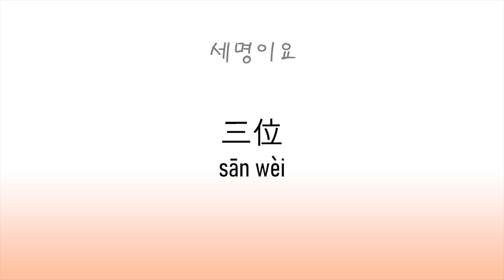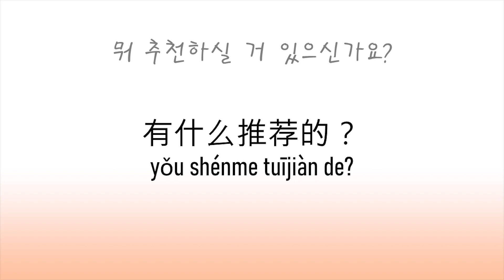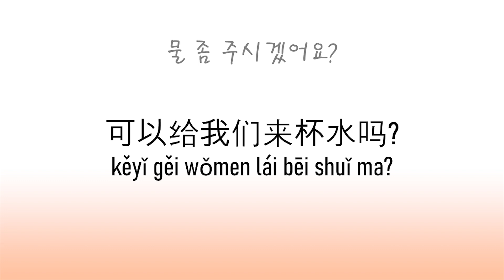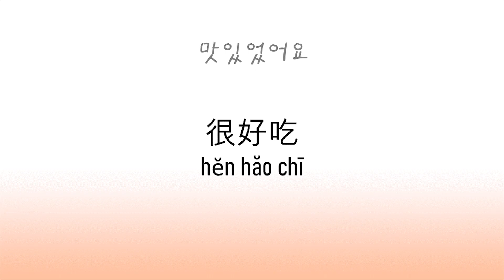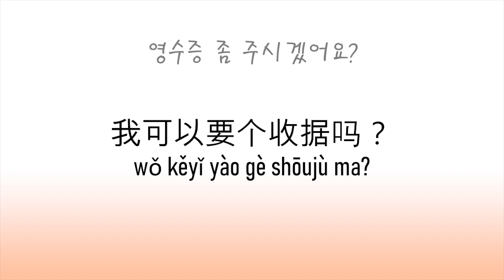식당에서 중국어로 주문하기 - [마커스클래스 : 레스토랑편]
안녕하세요 마커스클래스에 오신 걸 환영합니다.
중국을 여행할 계획이신가요?
중국어공부는 많이 했는데 막상 중국 현지에서 사용하려니
어떻게 말해야 할지 모르시겠다고요?
이젠 걱정하지 마시고 마커스클래스와 함께
현지에서 사용하는 문장들을 자신감 있게 말해보세요!
이 비디오를 보시고 많은 도움이 되셨다면
감사합니다! :)